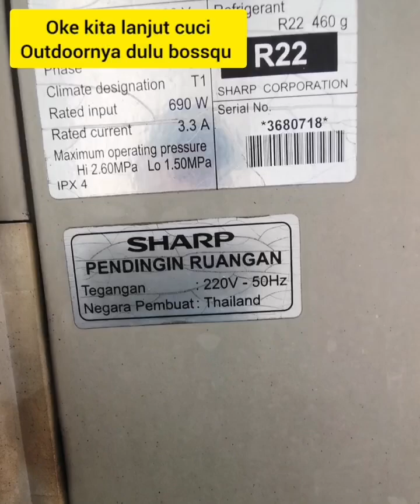Tampilan Ac tak pernah service berkala,Gile kotornya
Untungnya hal ini kejadian terhadap ac yang memiliki mutu baik,kalau sendainya kena terhadapa ac yang kurang bermutu tentu sudah banyak masalah,terutama di bagian part outdoor unit.